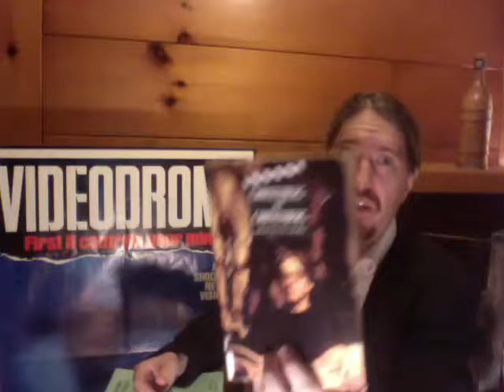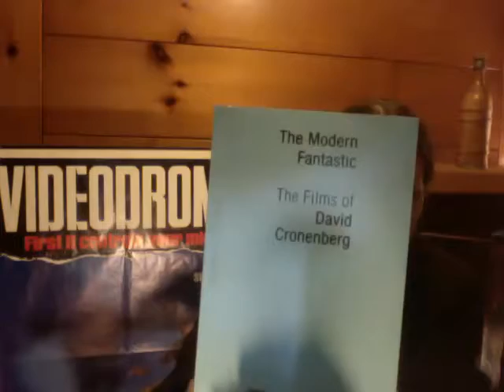Cronenberg's Stereo (Part One) | Department of David Cronenberg Studies | Scriptcastle.com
Sorry, I accidentally called my site Film Castle, but it's actually Script Castle

Resources:

Beard, William. The Artist as Monster: The Cinema of David Cronenberg (Revised Edition). Toronto: University of Toronto Press, 2006.

Cronenberg on Cronenberg, ed. Chris Rodley. Knopf, 1992.

The Modern Fantastic: The Films of David Cronenberg, ed. Michael Grant.